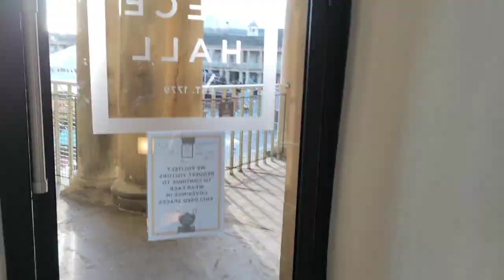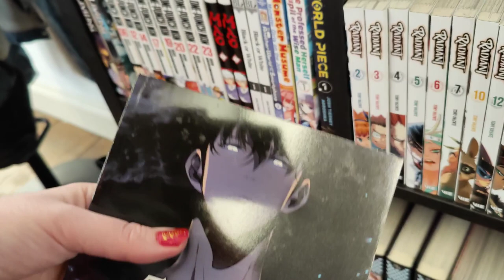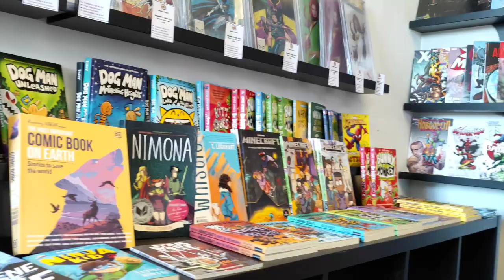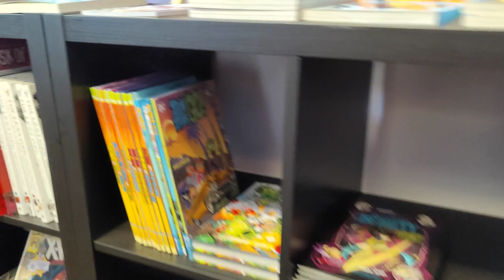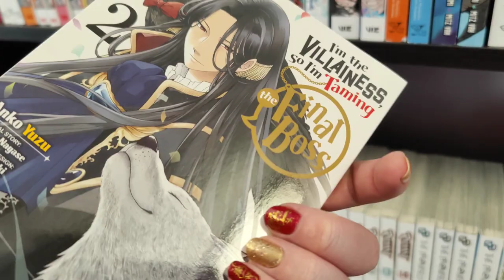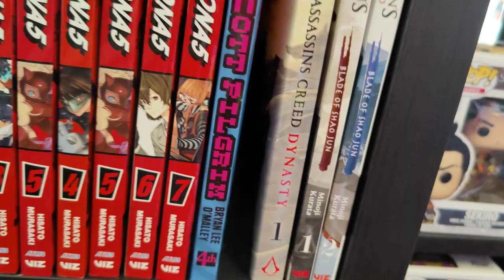Pages N' Pixels, Halifax, UK ~ Manga Shopping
This was filmed mid December if you're wondering about all the Christmas decorations 😆

This is the first of what I hope will become a series where I go manga shopping to some potentially lesser known places 🙌 I already have 2/3 other places in mind I just need to do a little bit of travelling 👀

If you're ever in the Halifax area I would definitely recommend checking out the Piece Hall and Pages N' Pixels 🥰

Amazon Wishlist ~